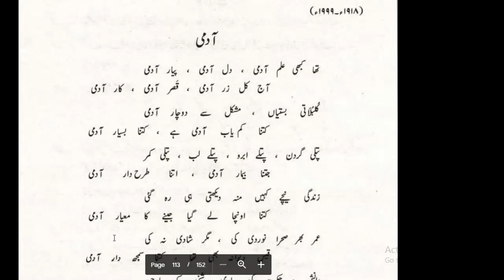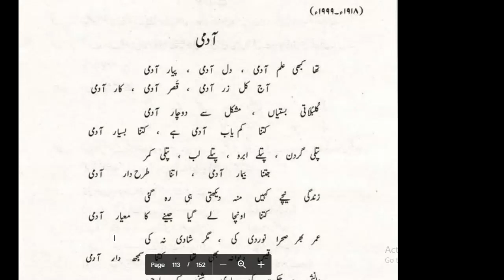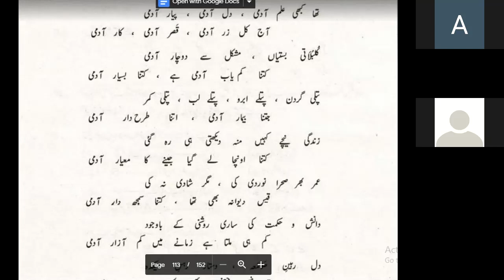Urdu Lecture 09 by Aisha Munir